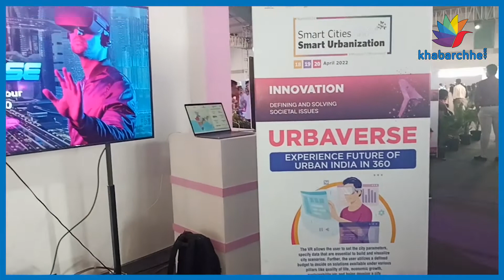એક જ મશીન બતાવે છે શરીરના 40 રિપોર્ટ